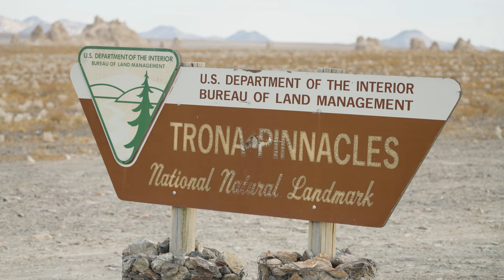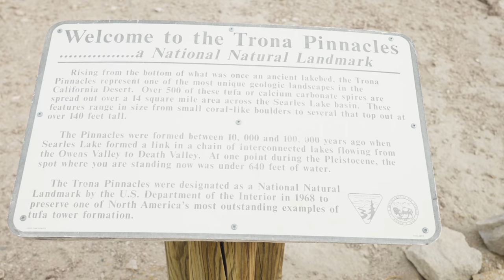Trona Pinnacles - California - Tom Green - Van Life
Having a nice time at the Trona Pinnacles. California dreamin! This video is a test of my podcast system.  I am really happy with the drone shots in this video.   Trona Pinnacles are in movies like Planet Of The Apes and Battlestar Galactica.  And now they are here on my youtube channel.  It really does feel like you are on another planet when you visit here.  One of my favorite spots.   More videos coming soon!!